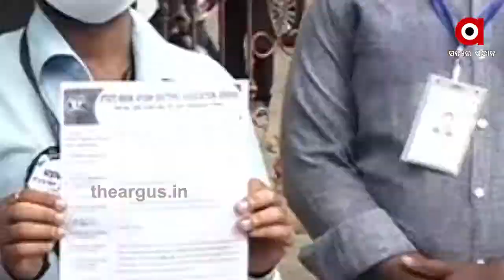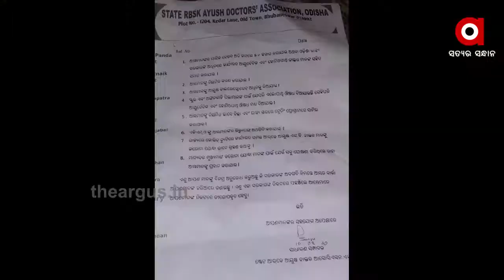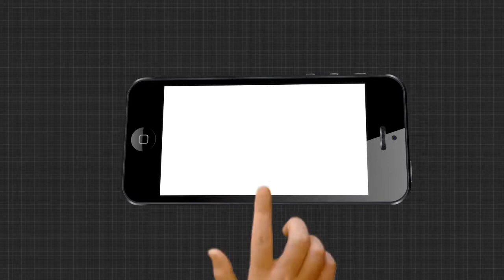ଆୟୁଷ ଡାକ୍ତରଙ୍କୁ ଅବହେଳା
କୋରୋନା ସମୟରେ ପ୍ରବାସୀମାନେ ଆସିବାଠୁ ଆରମ୍ଭ କରି ସଂଘରୋଧ କେନ୍ଦ୍ରର ଦାୟିତ୍ୱ ସବୁକିଛି କରୁଛନ୍ତି ଆୟୁଷ ଡାକ୍ତର । ଘର ଘର ବୁଲି ସେବା ପ୍ରଦାନ କରୁଛନ୍ତି । କିନ୍ତୁ ଏବେଯାଏଁ ନା ସ୍ଥାୟୀ ହେଉଛି ଚାକିରି ନା ଅନ୍ୟ ଡାକ୍ତରଙ୍କ ଭଳି ମିଳୁନି ମାନ୍ୟତା । ଯଦି ଆସନ୍ତା 15 ତାରିଖ ଭିତରେ ଦାବି ପୂରଣ ନହୁଏ ସମୂହ ଇସ୍ତଫା ଦେବାକୁ ଧମକ ଦେଇଛନ୍ତି ଡାକ୍ତର.

ArgusNews Odisha Ganjam Ayush_DoctorWatch all the current, latest and breaking news only on "TheArgus.in" LIVE TV. The one-stop destination for LIVE news on politics, entertainment, sports, gadgets, and business.